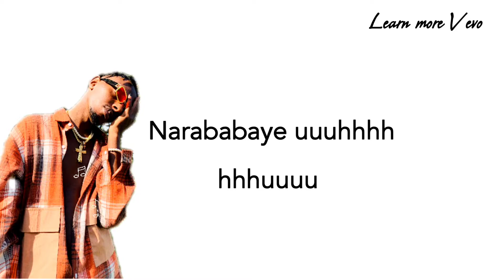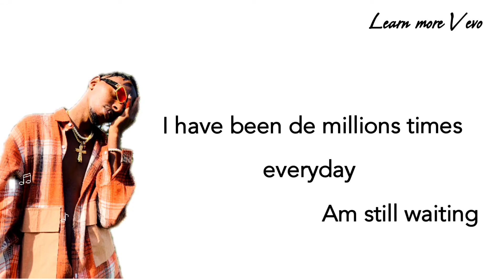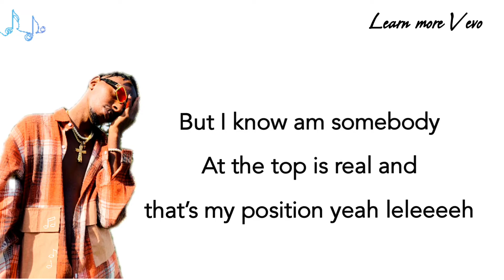Juno Kizigenza - Kizigenza Lyrics